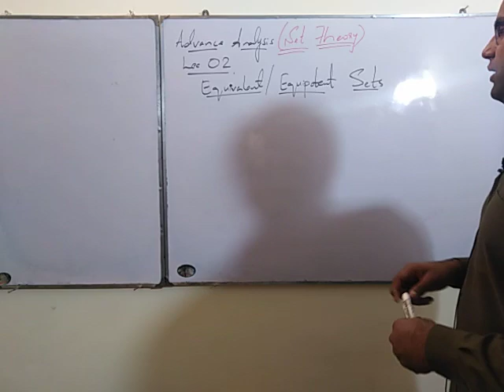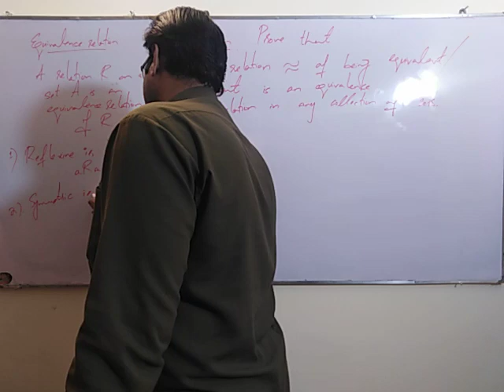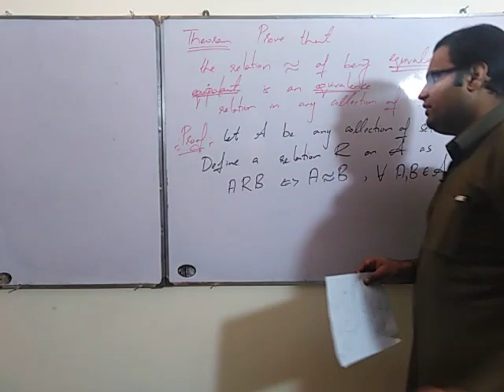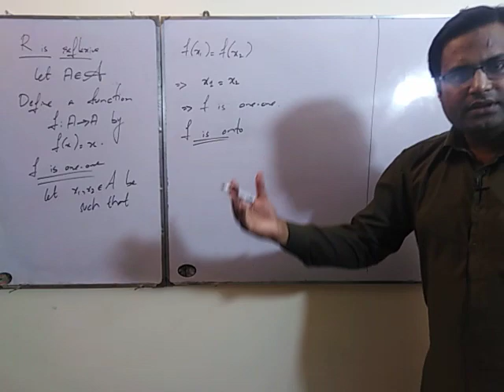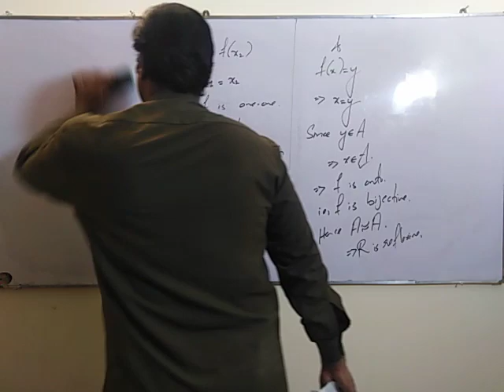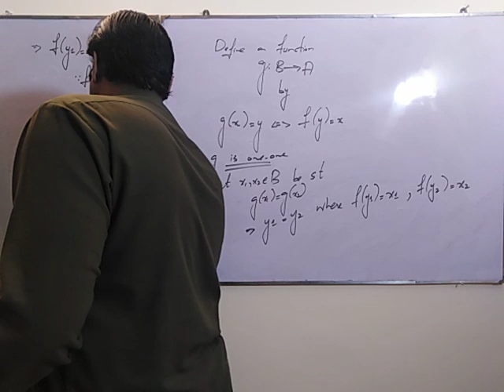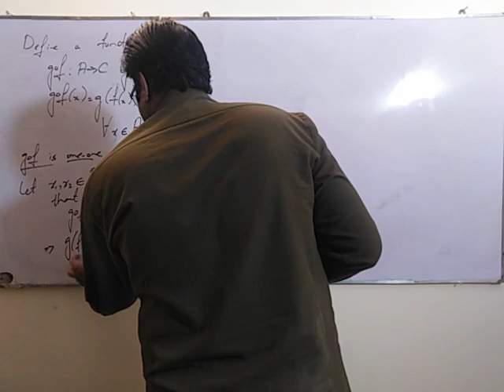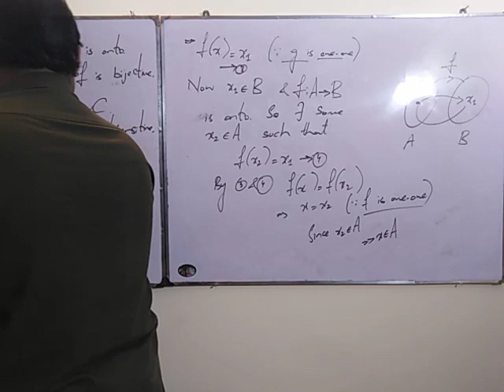Set Theory. Lec 02. Equivalent Sets. The relation of equivalent to is an equivalence relation.